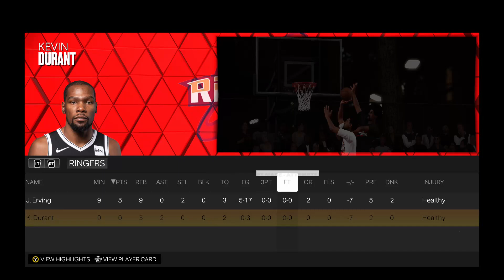NBA 2K23 ALL TIME 2v2: ROUND 1 - INDIANA PACERS VS BROOKLYN NETS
LIKE FOR THE BUILD CREATION!

Snap👻: Zaytoowavii